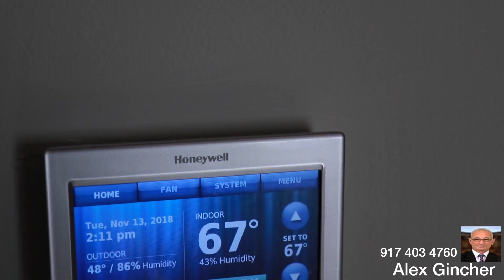1 Family House , 35 Dale ave , Staten island , FOR SALE $699K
NEW YORK AREA

AMERICAN VIDEO STUDIO

VIDEO SERVICE

PROFESSIONAL VIDEOGRAPHER